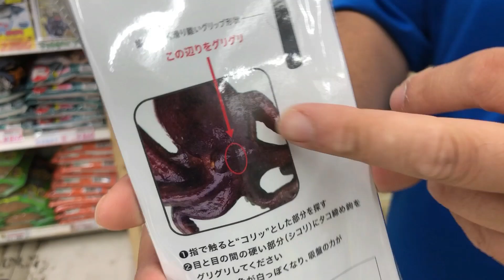ブルーマーレから『タコ締め鉤』が新発売となりました！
スタッフ藤井です！

続いて、オリジナルブランドのブルーマーレから、
『タコ締め鉤』が新発売となりました！

こちらはタコ締め商品です〜